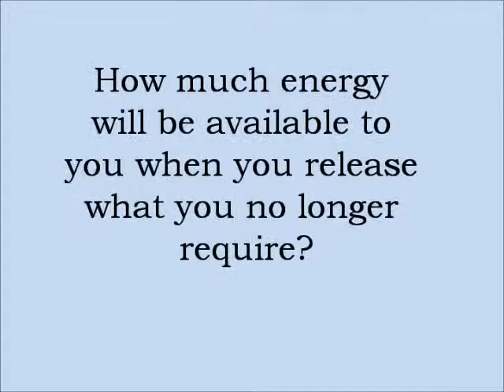Day 19 - Desk & Filing Cabinets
A guide in personal transformation to living a juicy life

In your quest to delightfully de-clutter, sometimes a good interrogation is in order. That way, you can determine whether it truly belongs in your space, or needs to be escorted off the premises never to be seen again! Imagine how much energy will be available when you release what you no longer require? Lose the baggage of your past on a physical, mental and emotional level and unveil new possibilities and limitless living. Ditch the junk and sparkle in simplicity. Get ready for a 30 day transformation to get you more organized, efficient, productive and into the flow!